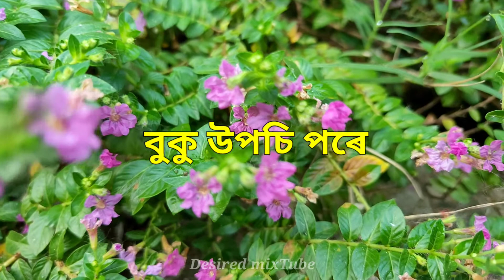Tumi Ahile ( তুমি আহিলে ) lyrics || Deeplina deka || New Assamese song lyrics video Deeplina deka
A beautiful song Tumi Ahile ( তুমি আহিলে ) full lyrics video by Deeplina deka. Tumi ahile Music beat lyrics video .
A village create  Natural  lyrics video in Assamese language .

This is an original Video created by Desired mixtube.

About me:  I'm PULAK NATH From Assam currently studying in college. I upload several different videos like funny, cinematic videos, vlogs . I Hope you all Inspire me and support me To improved my content ❤️.
for any video regard issue please comment bellow.
with very respect THANK YOU.